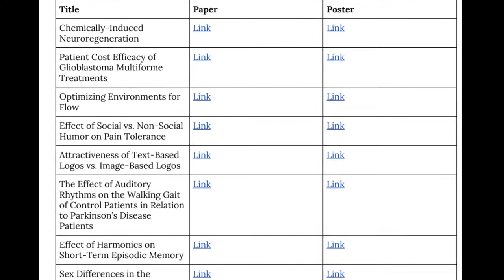Undergraduate Laboratory at Berkeley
ulab.berkeley.edu